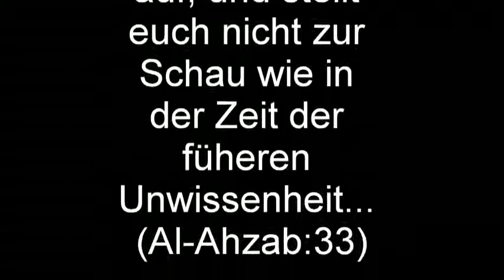Niqaab, Hijaab und Ikhtilaat 2/2